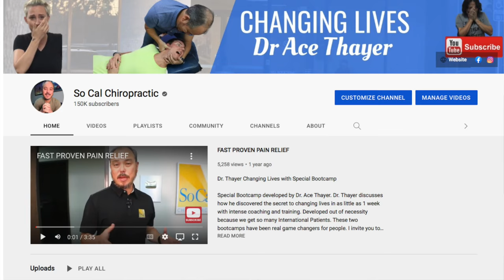Leukemia, Forklift Driver, Neck, Shoulder & Back Pain goes to Chiropractor@SoCalChiropractic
29 year old Manual is a forklift driver that is suffering with Neck pain, Shoulder Pain, Low Back pain, Sleep issues, Headaches & worst of all Leukemia.  I feel for this cool kid. He has been going to The Joint Chiropractic for years. Has seen at least 10 different chiropractors and never feels any better. He’s been watching my channel for over 7 years and finally decided to come to a real chiropractor. You can’t blame the joint. They bring in new doctors and give them a platform to practice on the public. I get it. Check out his amazing story of hope and recovery.
Please watch her story and see what can be achieved in just a couple of days.
Chapter Links
00:00 Intro
00:41 Why are you here?
00:51 The Joint Chiropractic
01:42 Symptoms
02:11 Testing
02:40 X-rays
03:20 1st Day Adjustment
04:19 1st Day Results
05:06 Before/After
05:29 2 Day Later
06:10 Seated Adjustment
06:41 End of 1 week Results
08:23 End of 1 week Adjustment